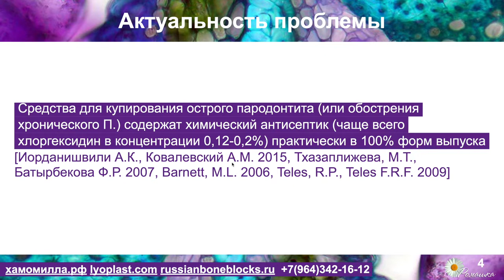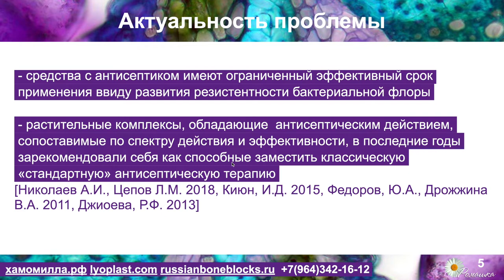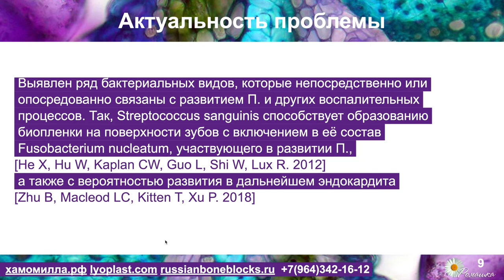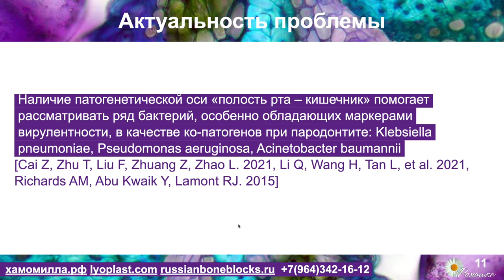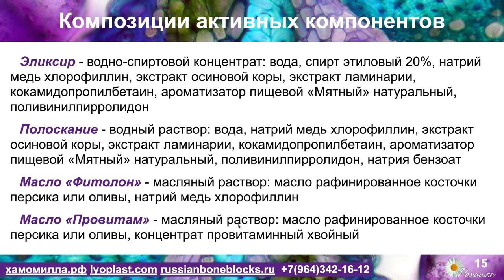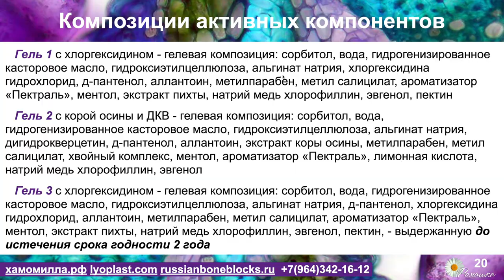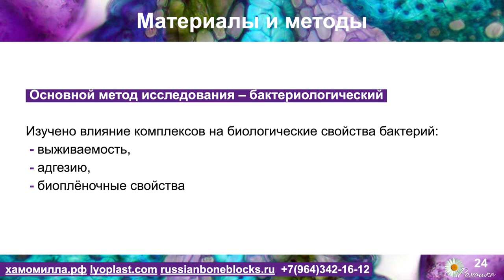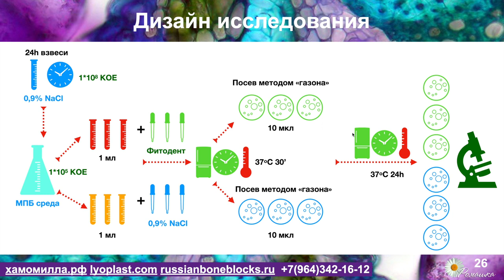Вебинар № 5 Часть 1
Исследование антибактериальной, антиадгезивной и антибиоплёнкообразующей активности растительных комплексов в отношении пародонтопатогенных бактерий in vitro